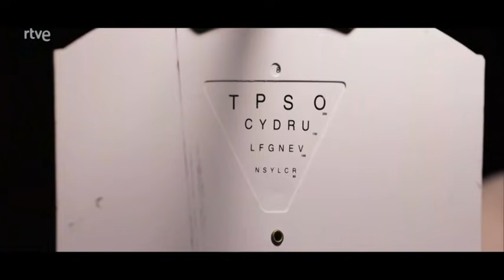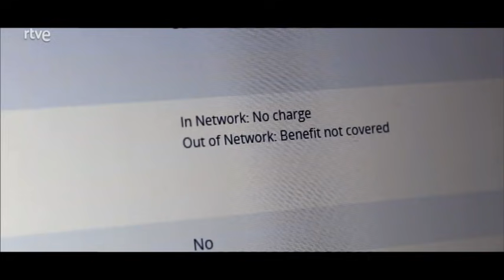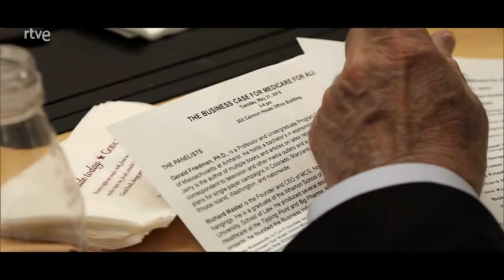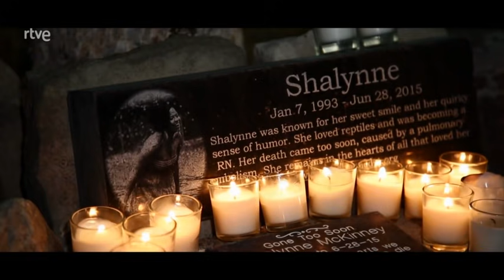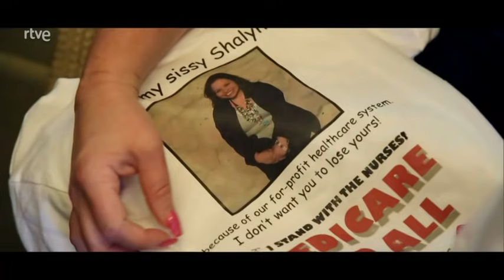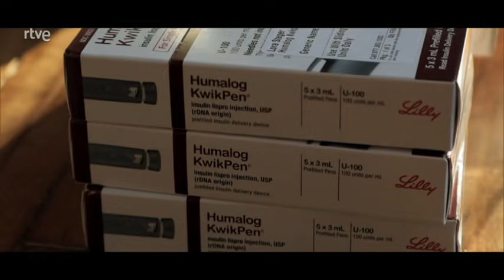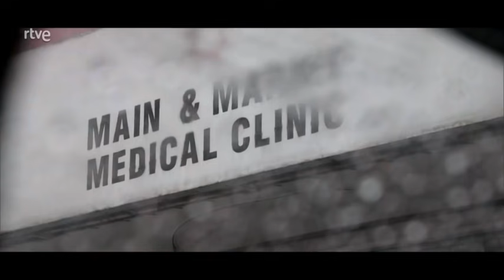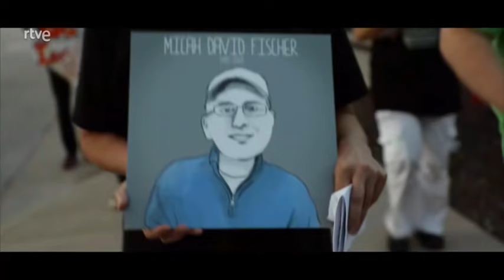EE UU tu dinero o tu salud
Mientras Estados Unidos muestra las debilidades de su sistema de salud con la crisis vinculada al Covid-19, en este documental se hace un análisis de la complejidad y desigualdad de este sistema. En el país con una de las economías más poderosas del mundo, obtener atención médica adecuada es un lujo que la mayoría de los estadounidenses no pueden permitirse. Hoy en día, unos 28 millones de estadounidenses no tienen seguro médico.
A diferencia de algunos países europeos no existe seguridad social. Las únicas personas que se benefician de una sanidad pública limitada son los más pobres y los mayores de 65 años.
El documental repasa la historia del sistema de salud de Estados Unidos que desde la posguerra hasta la actualidad ha sufrido muchas reformas, entre ellas la Obamacare y más recientemente, la Trumpcare.